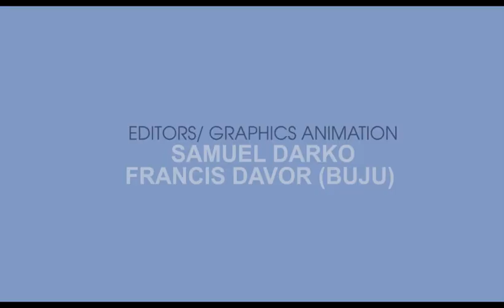TSI OBԐNKԐ Episode 2 with Laryea Kingston